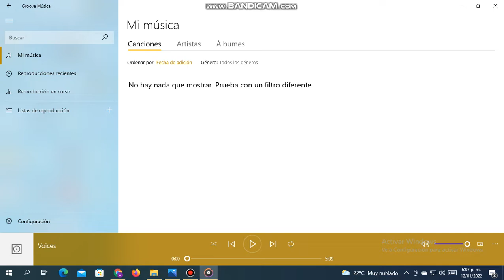Unlucky b Vocals Only